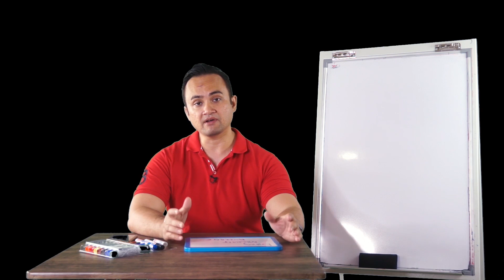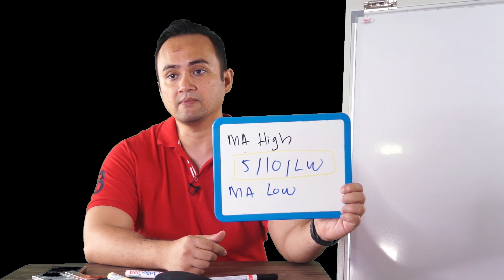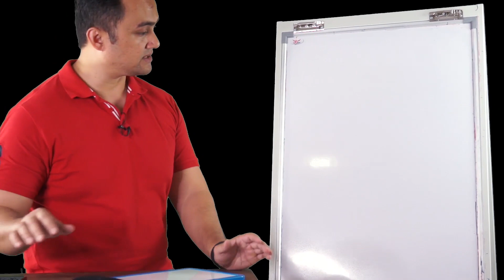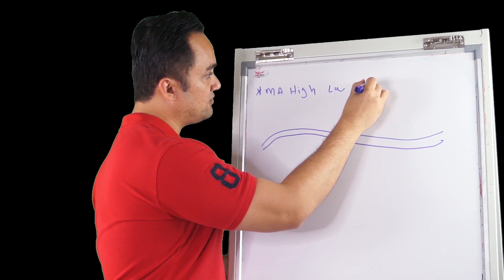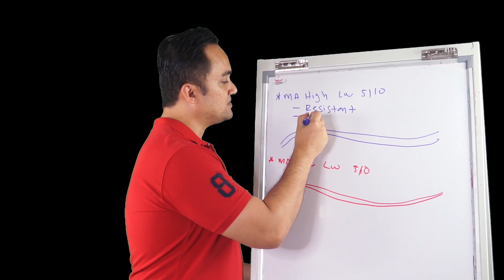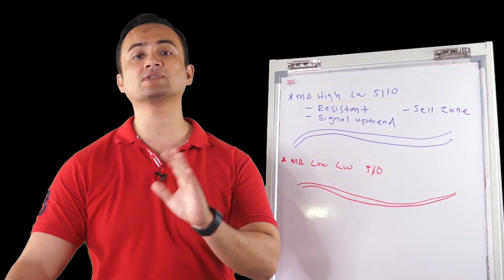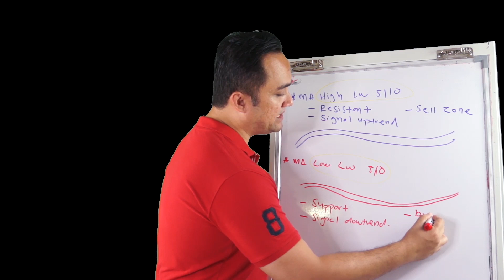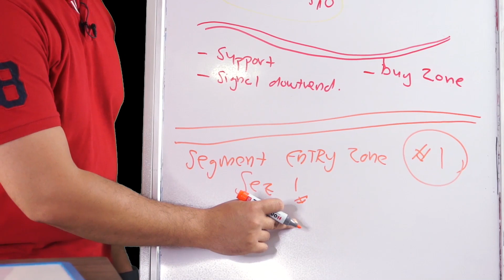Tutorial Cara Entry Guna Moving Average Pt.1 - MA High & MA Low